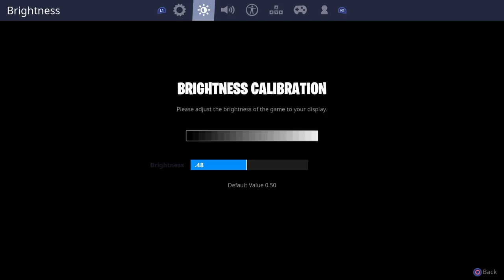Fortnite Boiis (also playing trove)|checkout my twitch: marquitoscampos